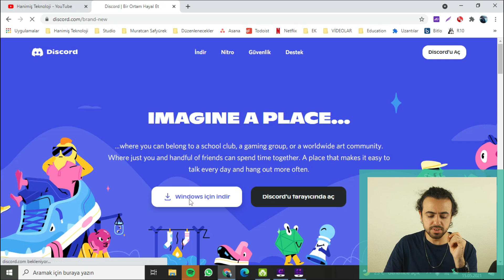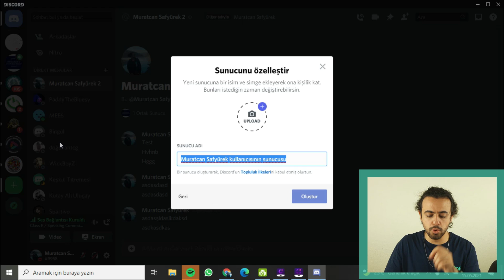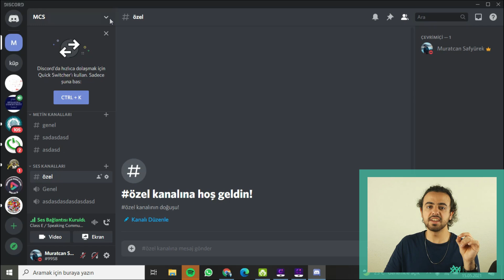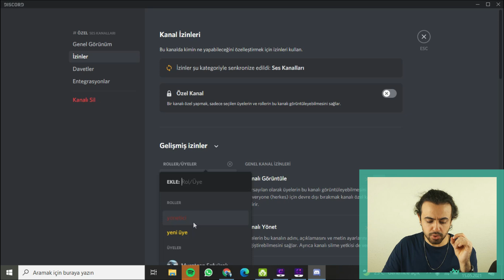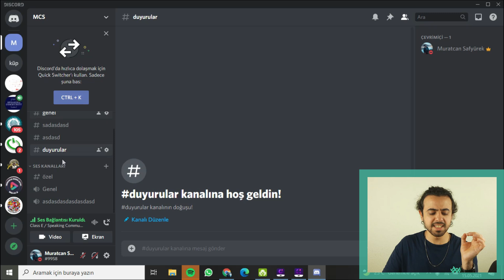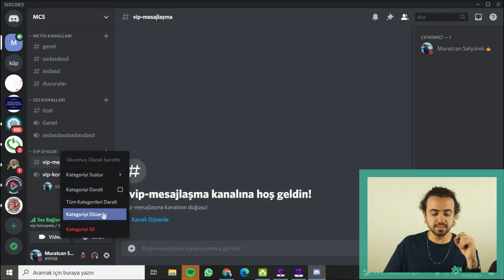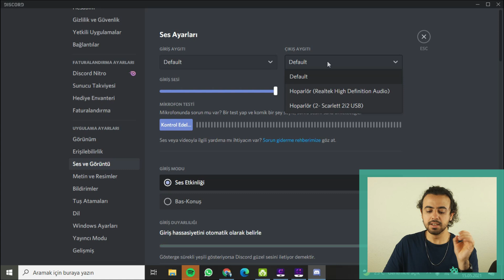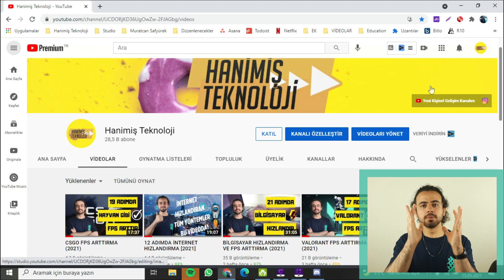DİSCORD NASIL KULLANILIR? [2022] ARKADAŞ EKLEME - SUNUCU OLUŞTURMA - DİSCORD AYARLARI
🔻Marka gözüktüğü için reklam🔻 Ücretsiz sesli, görüntülü ve yazılı konuşma imkanı sağlayan Discord uygulamasını anlattık.